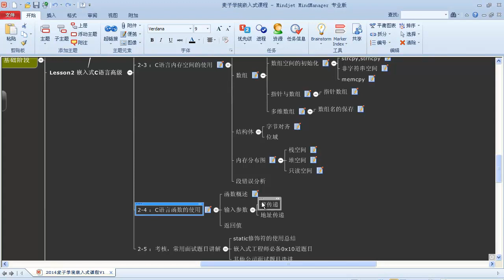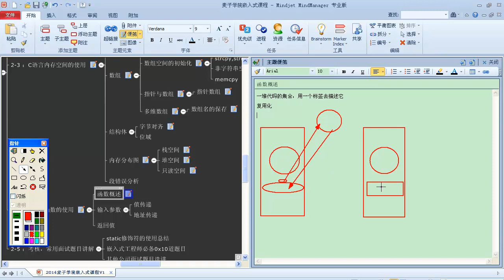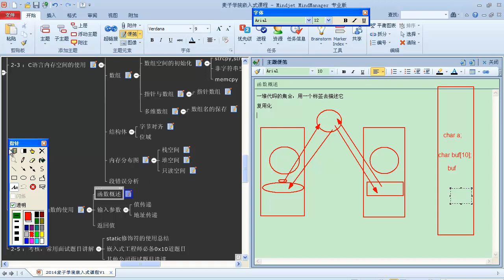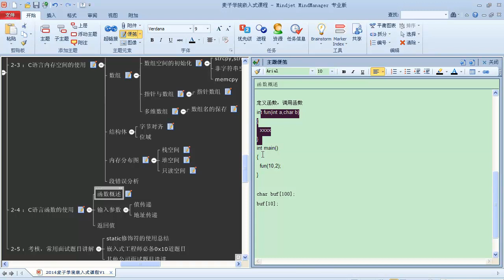嵌入式C语言高级 函数空间1 函数概述